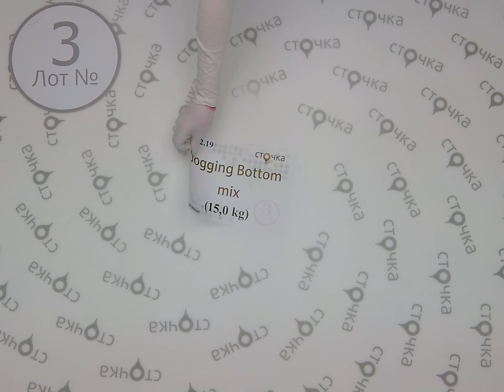Jogging Bottom mix 3,секонд хенд одежда оптом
Jogging Bottom mix (Лот №3)
Спортивные штаны (секонд хенд)
Демисезон
Страна: Англия
Цена за кг.: 6.35 евро
Вес мешка, кг.: 15.0
Цена за мешок: 95.25 евро